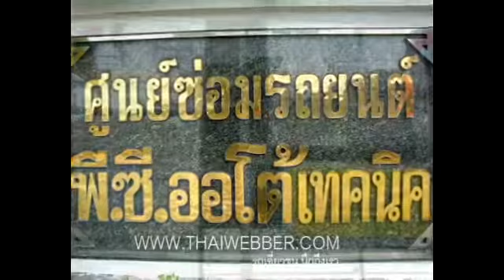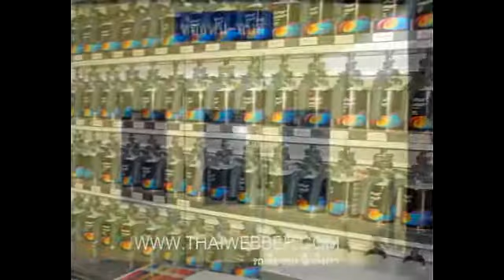อู่ พี ซี ออโต้เทคนิค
ศูนย์ซ่อมสี พี ซี ออโต้เทคนิค